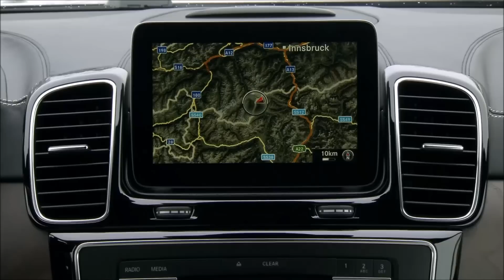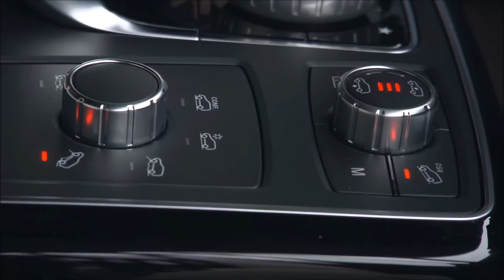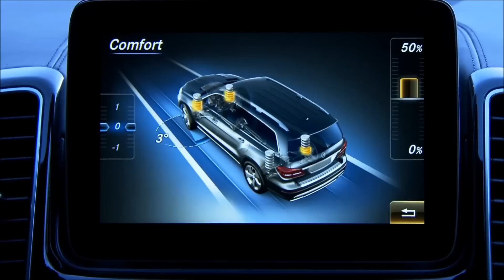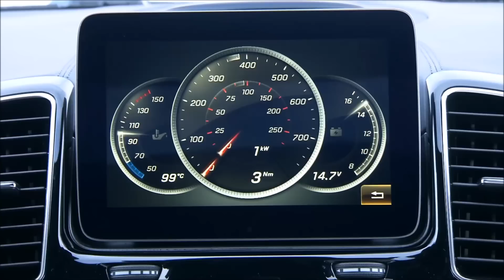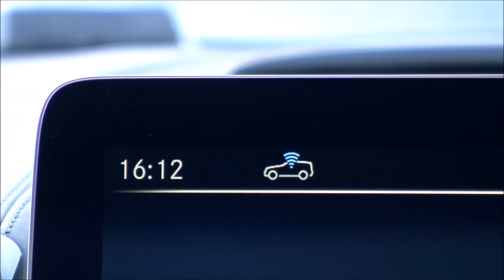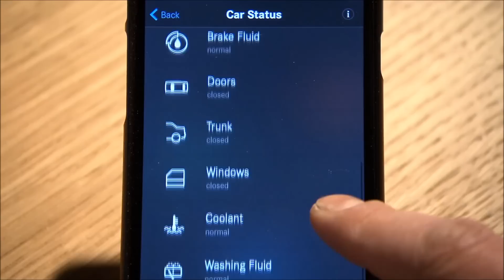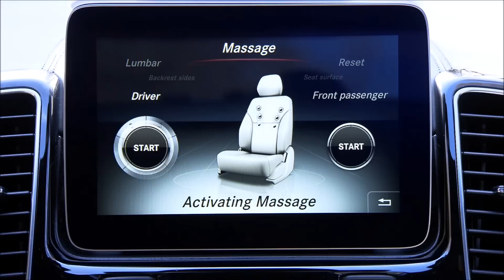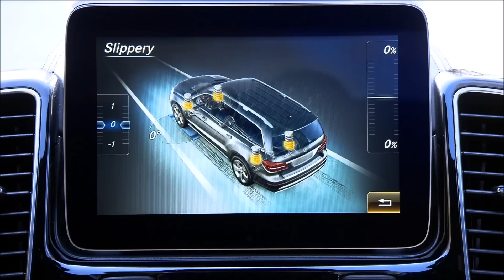Mercedes-Benz GLS 350 d 4MATIC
Mercedes-Benz GLS 350d 4MATIC in citrine brown paint finish
Location: Hochgurgl, Austria, November 2015

A new, dynamic exterior and revised, luxurious interior clearly underscore the impressive character of the GLS. With the facelift, the designers have adapted the full-size luxury SUV to the current Mercedes-Benz design idiom.